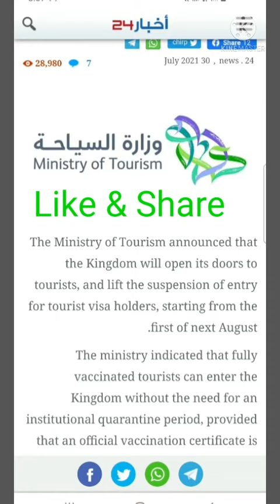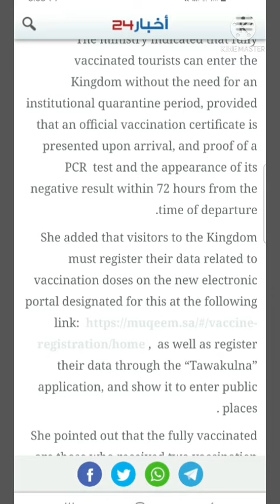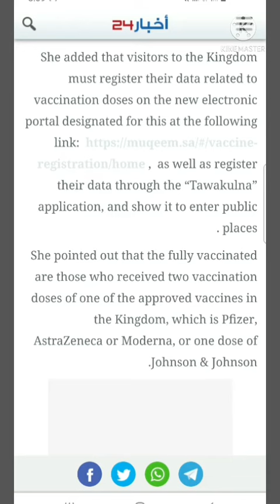Saudi Lifting the suspension entry of Tourist visa Holder from 1st Aug. Saudi Flight update.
Tourist welcome in saudi arabia from 1st August

Muqeem registration link